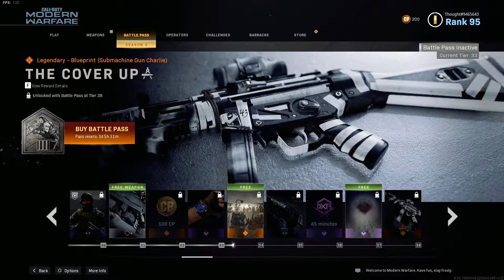Sweating It Out... By Myself! - Modern Warfare Gameplay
It's a double XP weekend so I'm gonna start sweating it out to get more of the gun challenges done, amongst other things.